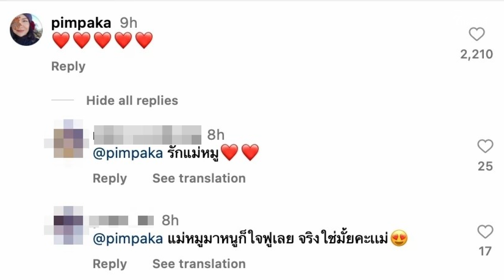'แอฟ' บุกไอจี 'พิธา' เมนต์ใต้รูปหวานเจี๊ยบ คนบันเทิงยังจิ้น| Thainews - ไทยนิวส์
แม่มาแล้ว "แอฟ ทักษอร" โผล่กลางอินสตาแกรม "ทิม พิธา" หลังได้เจอกันพร้อมลูกสาว “น้องปีใหม่-น้องพิพิม" แฟนคลับกรี๊ดสนั่น